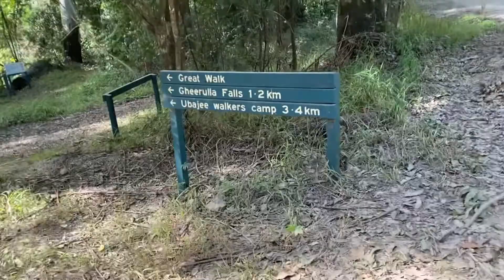Noosa Queensland | Coolabine x Krishna Farm Weekend | Gheerula Falls August 2022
Alpaca feeding, hydromassage and trek to Gheerula Falls